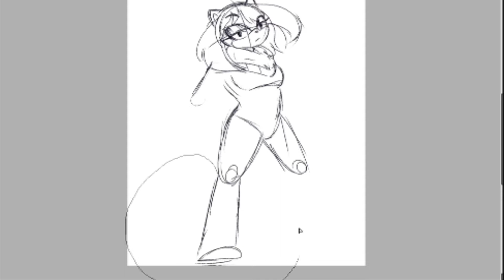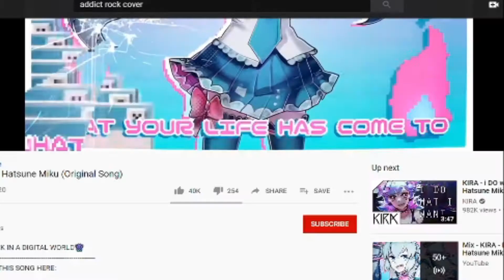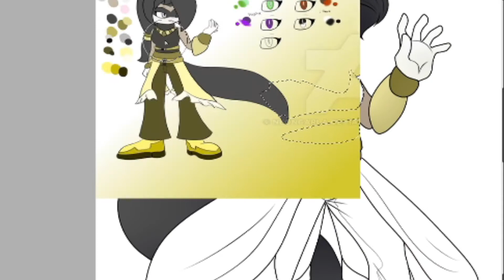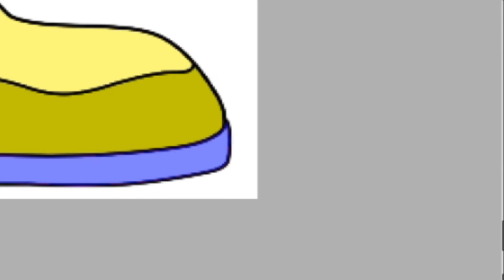{Commission} The Elementalist .:Speedpaint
Commissioned by NeonCarla

Character: Kindred the Ferret

Character belongs to NeonCarla
Programs: Paint Tool SAI & OBS Studio
Tablet: Huion GT-190
Editing: Filmora9